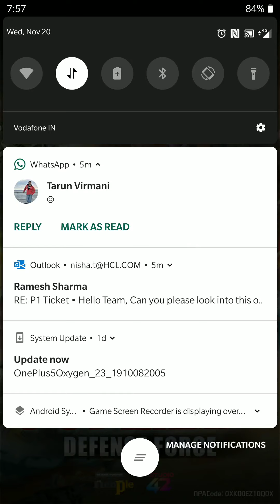I accidentally stopped the video Godzilla defense force ep3